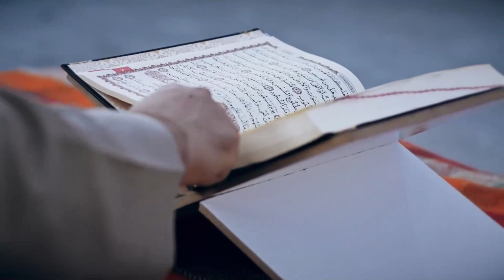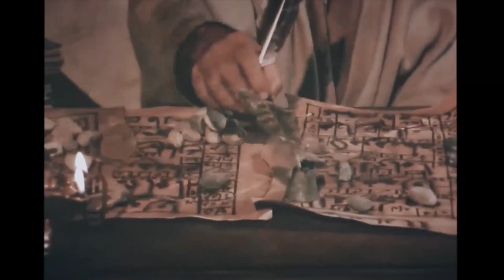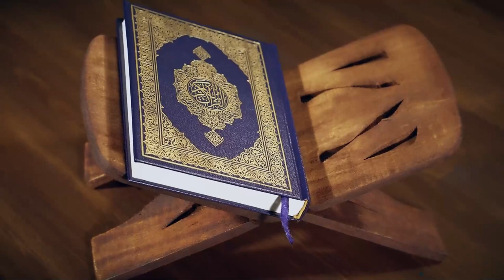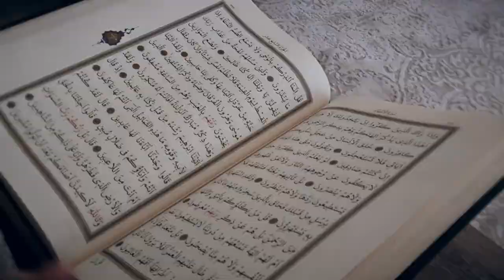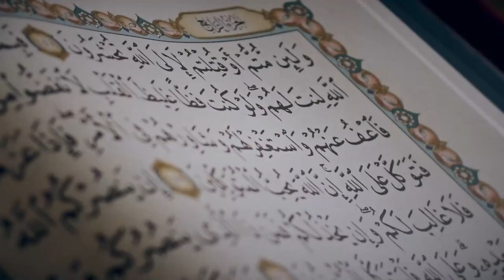وصايا هامة حول الحج - المرجع الراحل آية الله العظمى السيد محمد الحسيني الشيرازي رحمه الله